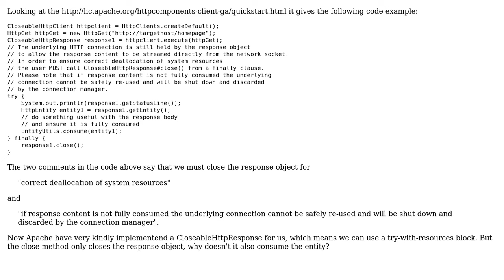Why does Apache CloseableHttpResponse not consume the entity on close?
With thanks & praise to God, and with thanks to the many people who have made this project possible! You are responsible for your own actions.